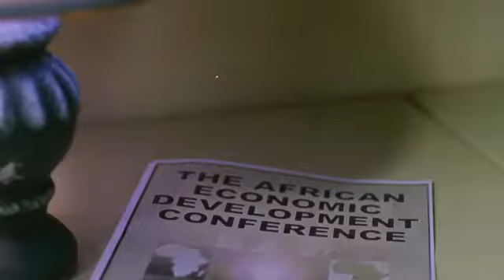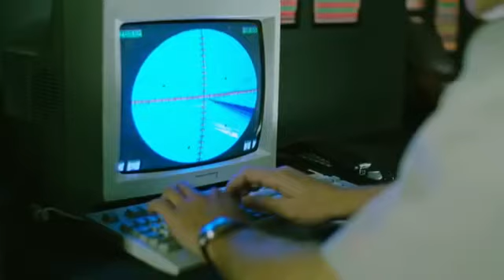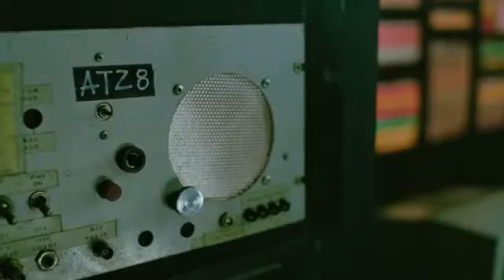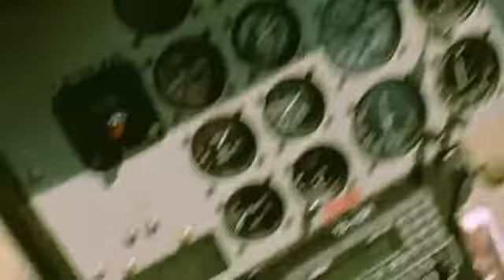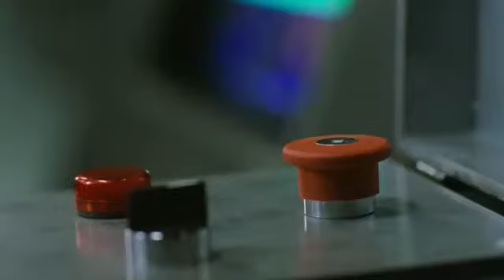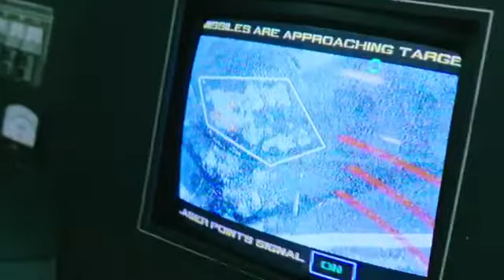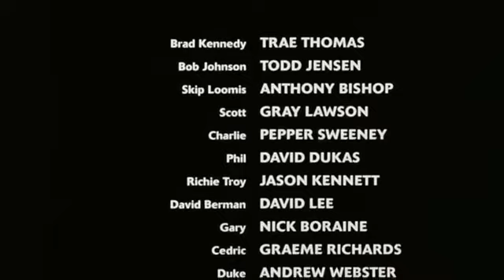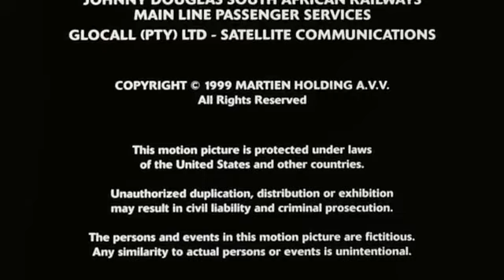delta force 5